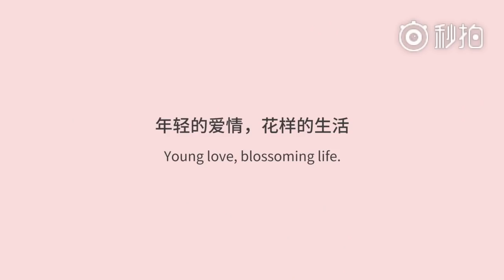【TFBOYS 王俊凱】TFBOYS王俊凱xRoseonly 粉色的愛之色彩 讓這個盛夏充滿甜蜜氣氛! 粉粉的小凱不禁讓人心裡小鹿亂撞❤【Karry Wang Junkai】